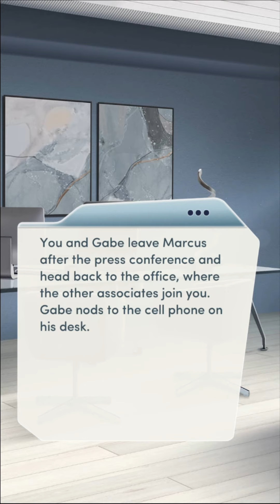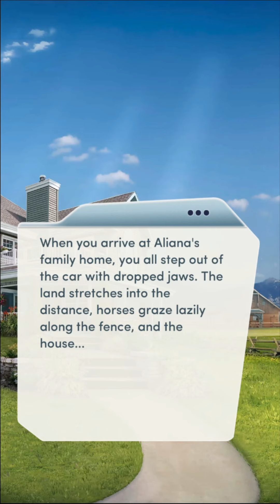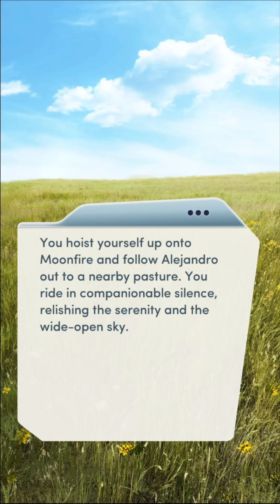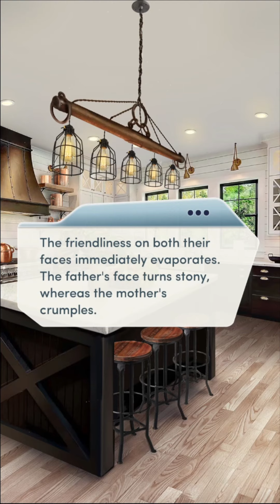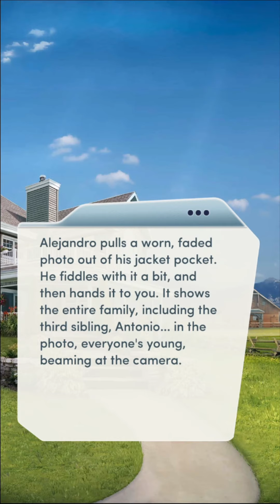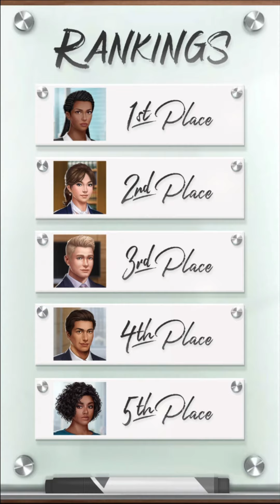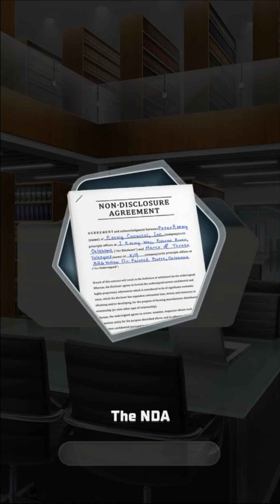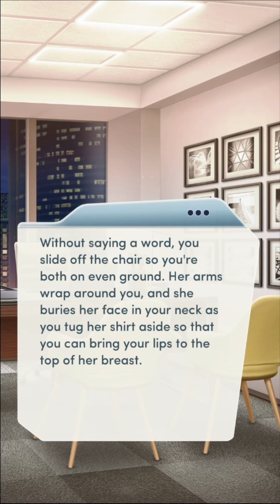Choices: Laws Of Attraction Chapter 14 Nondisclosure (Diamonds)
Armed with a new lead, your team heads west to depose Aliana's brother.